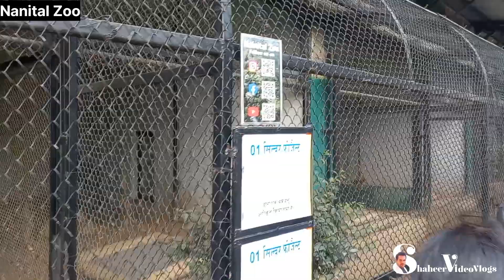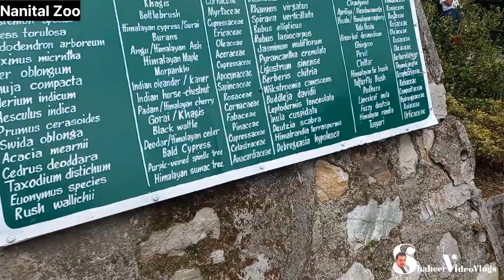अचानक सामने टाइगर आ गया | नैनीताल चिड़ियाघर |Nanital Zoo @shaheervideovlogs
tiger resort
daily vlog
Nanital mein Ghumne ke place
nanital mein visit place
nanital Zoo ticket
nanital Zoo tiger 🐅
nanital vlog
uttrakhand news